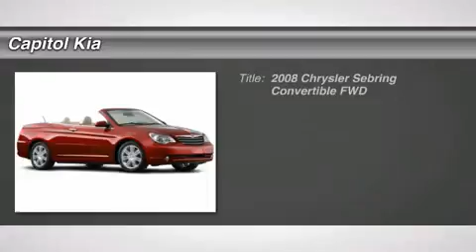2008 CHRYSLER SEBRING Austin, TX 650863A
2008 CHRYSLER SEBRING Austin, TX
Stock# 650863A

Capitol Kia
13573 North Hwy 183

Looking for the right car? Today could be your lucky day. With 102516 miles, this Stone White, 2008 Chrysler Sebring equipped with Automatic transmission could be yours. Request more information and set up a test drive right away.